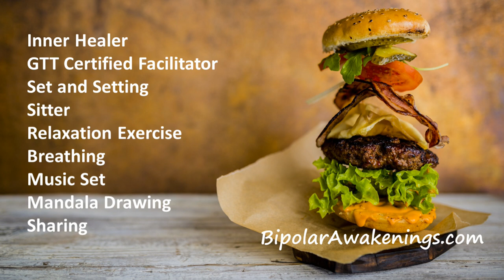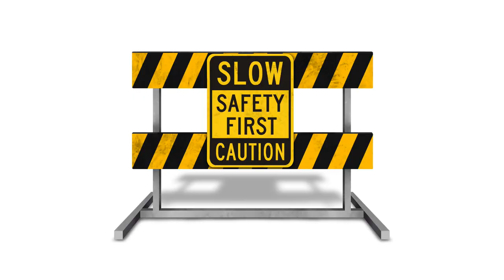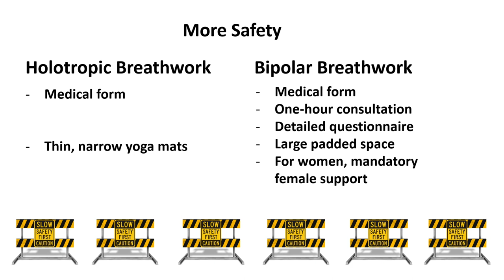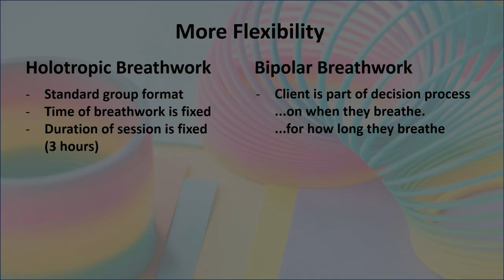Bipolar Breathwork vs Holotropic Breathwork: A Comparison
Here I talk about the differences between Bipolar Breathwork and Holotropic Breathwork, which make Bipolar Breathwork better for people with bipolar disorder.